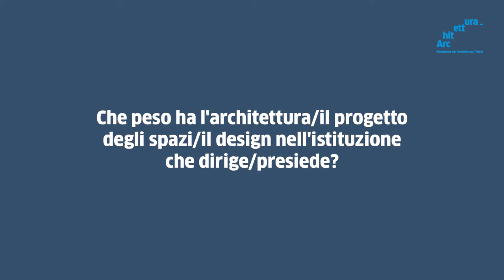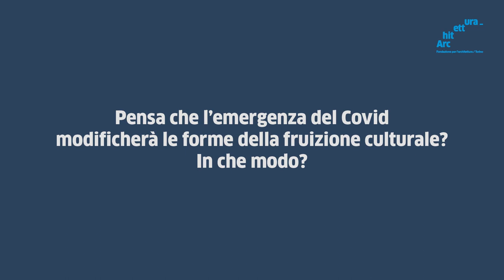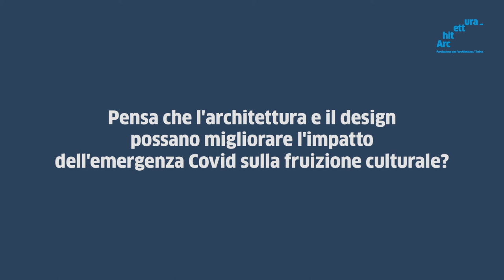Intervista a Enzo Ghigo, presidente Museo del Cinema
Architettura e cinema: due arti gemelle.
Il rapporto tra cinema e architettura è molto stretto, sono arti gemelle: il cinema usa la narrazione per raccontare una storia, l’architettura usa la forma per dare una casa agli uomini. Chi entra in un’architettura entra in un film. Il Museo del Cinema di Torino, ospitato all’interno della Mole Antonelliana, esprime pienamente questo legame. L’emergenza del Covid-19 ha imposto una nuova modalità di fruizione del museo, più rallentata, più intima, ma sarà anche l’occasione per creare esperienze nuove, attraverso il dialogo con nuove discipline come il teatro.